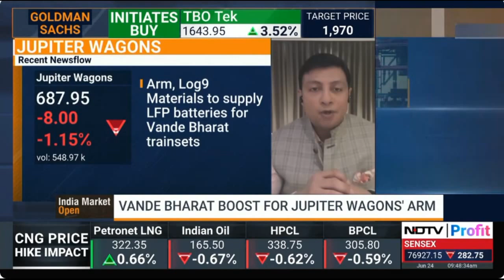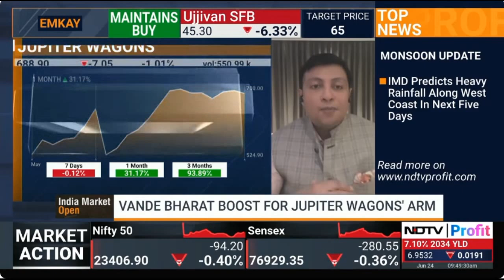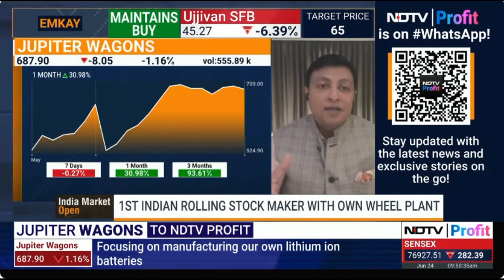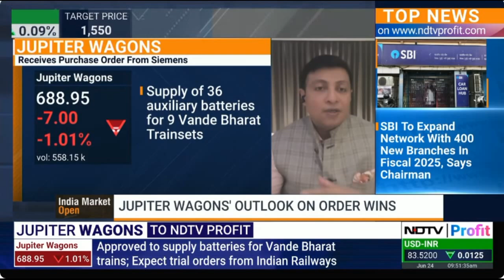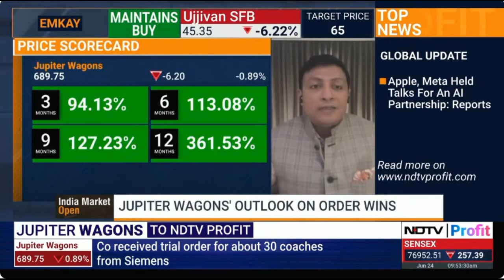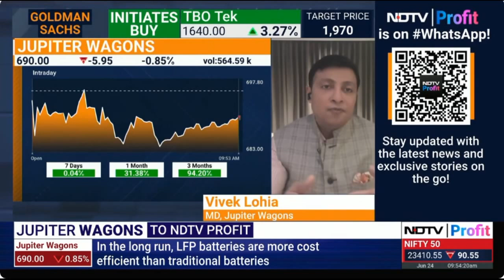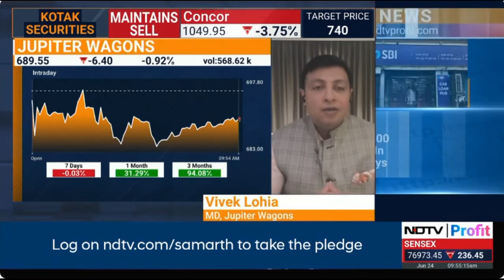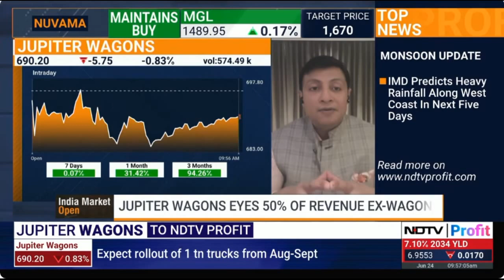NDTV Profit India Market Open - Mr Vivek Lohia MD, Jupiter Wagons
We are excited to announce the recent launch and success of our Lithium-Ion Phosphate (LFP) battery technology by our subsidiary organisation, Jupiter Electric Mobility Private Limited. In collaboration with Log9 Materials Private Limited, this technology is aimed at enhancing the efficiency and sustainability of the Rail Transport in India.

Notable achievements include the RDSO certification for the 11.2 kWh LFP battery pack, a contract for 36 auxiliary batteries from Siemens, and BHEL certification for use of our 72.8 kWh LFP battery pack in the Vande Bharat Trainsets.

Catch this conversation with Mr. Vivek Lohia, MD at Jupiter Wagons Limited as he recaps the main highlights of the recent success.